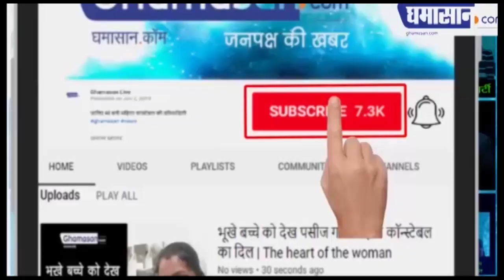Ahmedabad में फूटा मजदूरों का गुस्सा,पुलिसकर्मियों पर किया पथराव !Ahmedabad Migrants Throwing Stones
प्रवासी मजदूरों की भीड़ हुई बेकाबू
पुलिस को करना पड़ा लाठीचार्ज